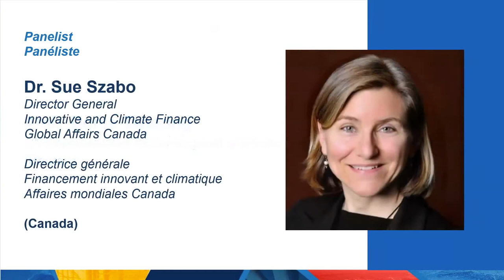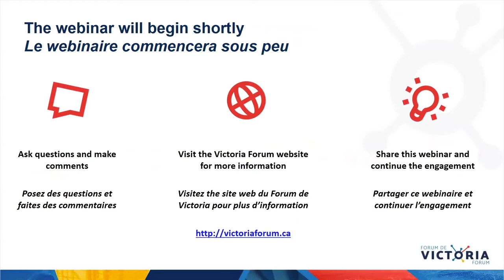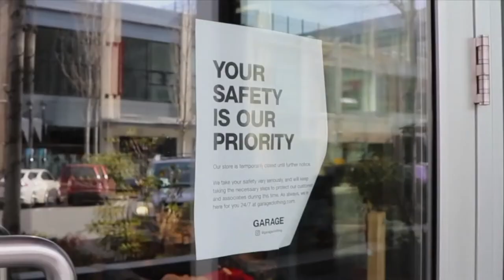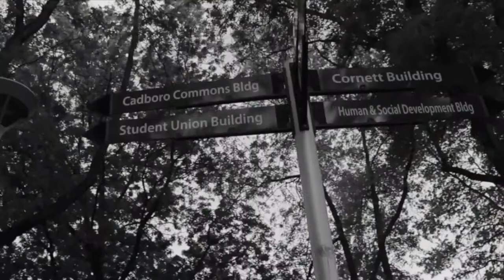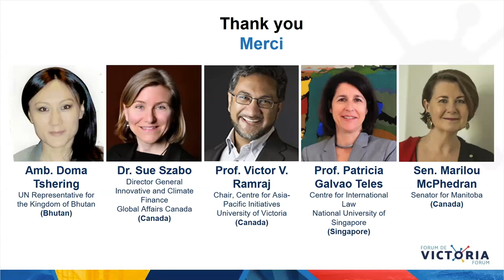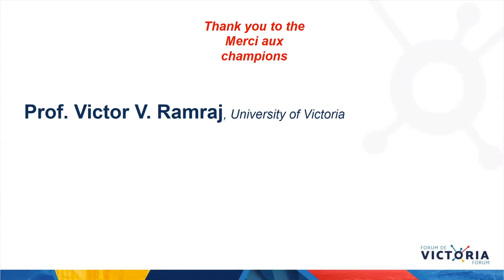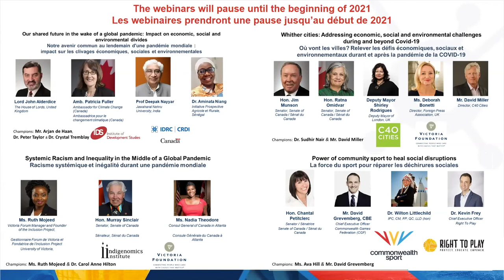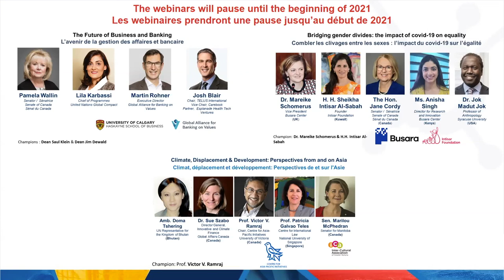Victoria Forum - Climate, Displacement & Development: Perspectives from and on Asia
Global challenges relating to climate change—including challenges of mass displacement of populations, migration, sustainable development, and intersectional questions of gender—come together in unique and challenging ways in Asia. On the climate front, the melting of the glaciers in the Himalayas creates serious hydroelectric, water management, and agricultural challenges downstream, in lower-lying areas; likewise, sea level rise is causing salination of once-fertile deltas across the region, from Bangladesh and Myanmar to Thailand, Cambodia, and Vietnam. Mass displacement of populations has had compound effects on livelihoods and food security. Governments across the region have responded with a range of initiatives, many of them in partnership with international agencies, development banks, and other governments in the region and beyond, including green financing projects and development assistance targeted in particular at women and children. This webinar examines the context in which these changes are taking place and the complex policy responses that they require. We approach these complex issues by asking our panelists a series of interrelated questions to guide the discussion:

How is climate affecting living conditions in the South and Southeast Asian region in particular, and what are the possible social and human consequences?
How are governments in the South and Southeast Asian region responding through their national sustainability/development policies and the SDGs?
What are the gender dimension of climate change and how might governments respond in terms of foreign policy and development?
Could you please give examples of how SDG #5 on Gender Equality intersects or galvanizes the work you are doing to change the trajectory of our world toward low carbon societies?

Champions
Dr. Victor V. Ramraj, Centre for Asia-Pacific Initiatives (CAPI)